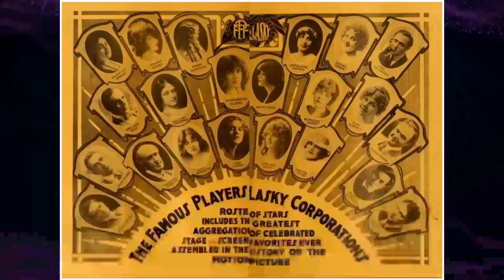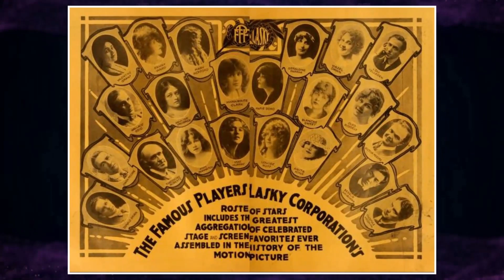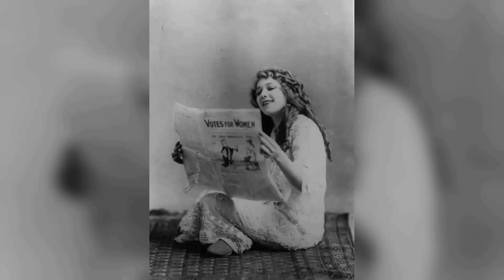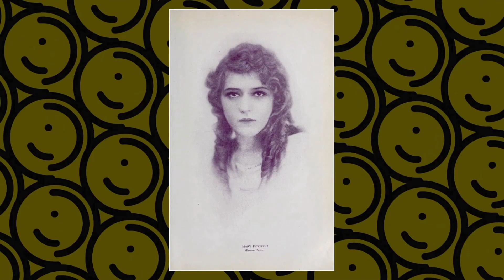The Real Mary Pickford: Revealing the Untold Side of the Legend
Welcome to the silver screen wonderland of Classic Hollywood, where we celebrate the incomparable Mary Pickford! 🌟

Through triumphs and challenges, Mary Pickford's journey to stardom inspires us all. 🎥

🎬 Lights, camera, and let's embark on an enchanting voyage through Classic Hollywood with Mary Pickford at the helm! ✨🎭
Filmography:
Hollywood on Parade No. B-7
Secrets
Hollywood on Parade No. A-6
Kiki
Forever Yours
The Taming of the Shrew
Coquette
The Gaucho
My Best Girl
Sparrows
The Black Pirate
Ben-Hur: A Tale of the Christ
Little Annie Rooney
Dorothy Vernon of Haddon Hall
Rosita
Hollywood
Tess of the Storm Country
From Farm to Fame
Little Lord Fauntleroy
Through the Back Door
The Love Light
Suds
Pollyanna
Heart o' the Hills
The Hoodlum
Daddy-Long-Legs
Captain Kidd, Jr.
One Hundred Percent American
Johanna Enlists
How Could You, Jean?
M'Liss
Amarilly of Clothes-Line Alley
Stella Maris
All-Star Production of Patriotic Episodes for the Second Liberty Loan
The Little American
A Romance of the Redwoods
The Poor Little Rich Girl
The Pride of the Clan
Less Than the Dust
The Eternal Grind
Hulda from Holland
Poor Little Peppina
The Foundling
Broken Hearts
Madame Butterfly
A Girl of Yesterday
Esmeralda
The Foundling
Rags
Little Pal
The Dawn of a Tomorrow
Fanchon, the Cricket
Love's Reflection
Wifey's Fling
Mistress Nell
Cinderella
The Outcome
Behind the Scenes
Such a Little Queen
The Eagle's Mate
A Good Little Devil
Hearts Adrift
Caprice
In the Bishop's Carriage
The Unwelcome Guest
Grannie
The New York Hat
The Informer
My Baby
The One She Loved
A Feud in the Kentucky Hills
So Near, Yet So Far
Friends
A Pueblo Legend
A Pueblo Romance
With the Enemy's Help
The Inner Circle
The Narrow Road
An Indian Summer
The School Teacher and the Waif
Lena and the Geese
Home Folks
A Beast at Bay
A Lodging for the Night
The Old Actor
Won by a Fish
Just Like a Woman
The Female of the Species
Fate's Interception
Iola's Promise
A Timely Repentance
A Siren of Impulse
The Mender of Nets
Honor Thy Father
A Dog's Tale
How Mary Fixed It
The Caddy's Dream
The Portrait
Little Red Riding Hood
Love Heeds Not Showers
The Courting of Mary
From the Bottom of the Sea
His Dress Shirt
The Better Way
The Sentinel Asleep
'Tween Two Loves
By the House That Jack Built
The Toss of a Coin
The Call of the Song
The Skating Bug
Science
At a Quarter of Two
A Gasoline Engagement
For the Queen's Honor
In the Sultan's Garden
Behind the Stockade
Back to the Soil
The Lighthouse Keeper
The Master and the Man
For Her Brother's Sake
The Fair Dentist
The Temptress
Second Sight
As a Boy Dreams
The Stampede
Sweet Memories
In Old Madrid
The Fisher-Maid
Conscience
The Message in the Bottle
A Decree of Destiny
A Manly Man
Artful Kate
The Convert
Her Darkest Hour
The Mirror
When the Cat's Away
At the Duke's Command
Three Sisters
Maid or Man
The Dream
Their First Misunderstanding
The Italian Barber
When a Man Loves
Little Nell's Tobacco
White Roses
A Child's Stratagem
A Plain Song
The Song of the Wildwood Flute
Sunshine Sue
Simple Charity
Waiter No. 5
A Lucky Toothache
The Masher
That Chink at Golden Gulch
A Gold Necklace
The Iconoclast
Examination Day at School
Muggsy Becomes a Hero
Wilful Peggy
The Sorrows of the Unfaithful
When We Were in Our Teens
The Usurer
An Arcadian Maid
The Call to Arms
Serious Sixteen
A Flash of Light
What the Daisy Said
Muggsy's First Sweetheart
A Child's Impulse
May and December
Never Again
The Face at the Window
A Victim of Jealousy
In the Season of Buds
Ramona
An Affair of Hearts
Love Among the Roses
The Unchanging Sea
The Kid
A Romance of the Western Hills
A Rich Revenge
As It Is in Life
The Two Brothers
His Last Dollar
The Smoker
The Twisted Trail
The Thread of Destiny
The Newlyweds
The Englishman and the Girl
The Woman from Mellon's
All on Account of the Milk
The Heart of an Outlaw
To Save Her Soul
The Test
Through the Breakers
The Trick That Failed
The Mountaineer's Honor
A Midnight Adventure
A Sweet Revenge
The Restoration
The Light That Came
The Gibson Goddess
What's Your Hurry?
Lines of White on a Sullen Sea
In the Watches of the Night
His Lost Love
The Little Teacher
Pippa Passes; or, the Song of Conscience
The Awakening
Wanted, a Child
In Old Kentucky
The Broken Locket
Getting Even
The Children's Friend
The Hessian Renegades
The Little Darling
The Sealed Room
Oh, Uncle!
The Seventh Day
The Indian Runner's Romance
His Wife's Visitor
They Would Elope
A Strange Meeting
The Slave
Sweet and Twenty
The Renunciation
Tender Hearts